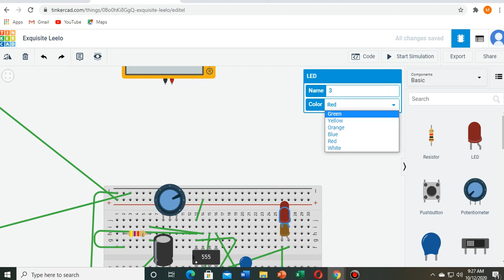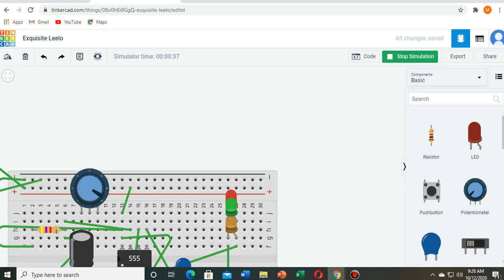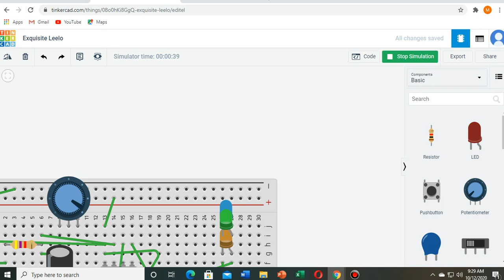ACTIVITY #2 LED FLASHER USING 555 IC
CTU